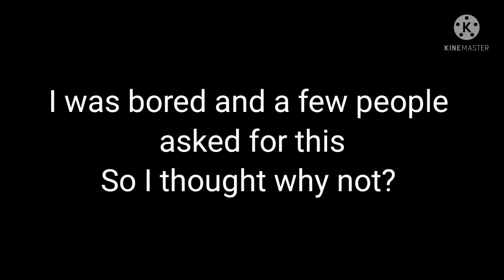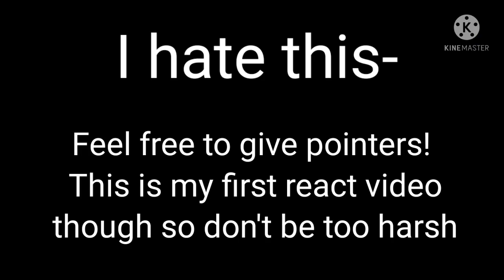BNHA/MHA react to What a waste meme //todoroki angst// first reaction video // Gacha club